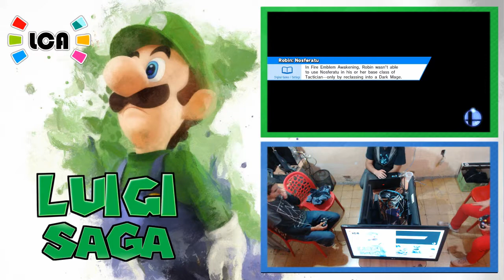LCA Weekly 65 Singles - Chosen vs Balrog - [W] Quarter Final